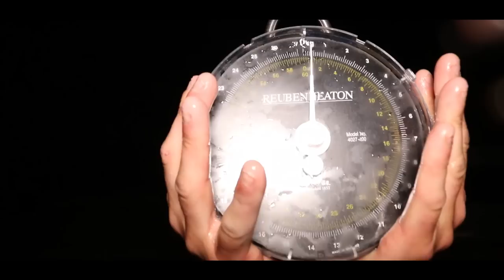Kapří monstra z Francie | Tomáš Čermák | Karel Nikl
Otázky do komentářů 👇 - Splněný sen! 😎 Zažít takovou výpravu je snad sen každého rybáře, ale obětovat tomu tolik co Tomáš by udělal jen málokdo. Dvě ryby přes 25kg a další TOP úlovky.